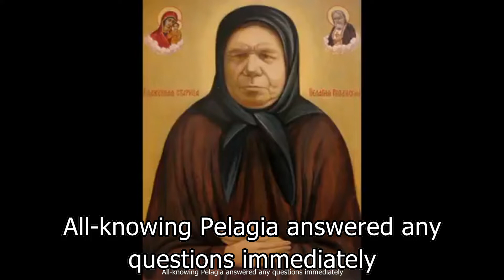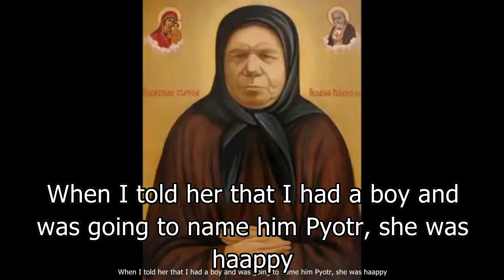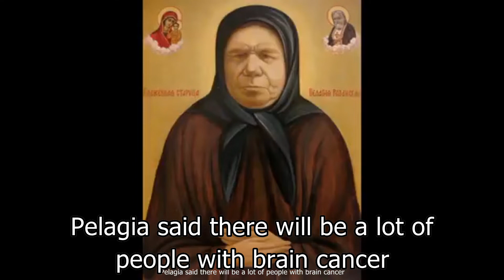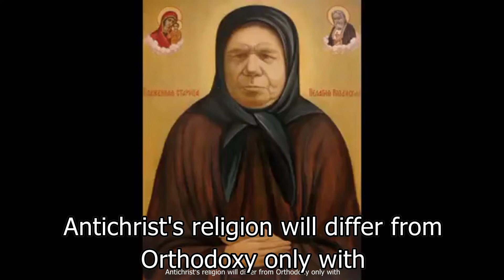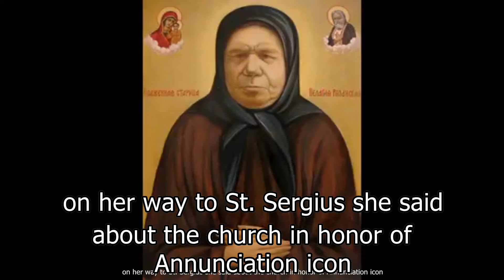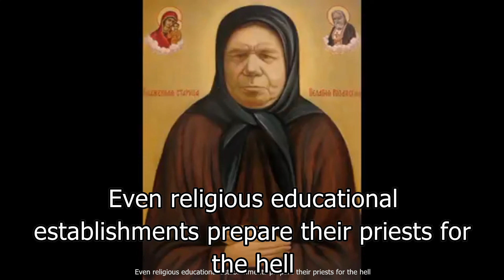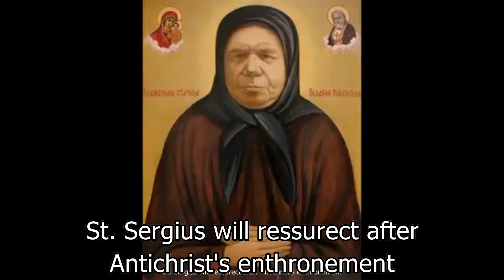Blessed Pelagia of Ryazan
December 6 – 55 years ago, Blessed Pelagia of Ryazan (Yevleva) departed to the Lord /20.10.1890 – 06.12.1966/

For her feat of humility, patience and love for her neighbors, she received from God the gifts of consolation and foresight, and most importantly, the gift of prayer, thanks to which numerous miracles were performed.

She was born in the village of Zakharovo, Ryazan province. Her mother, Natalia, when she was in the pregnant Fields, fell ill with malaria and the doctor, unaware of her situation, prescribed her china, which caused Polyushkin blindness.

She was blind from birth, she had no pupils, and already at the age of three the Lord gave her the gift of foresight. A lot of people received from the shrewd maiden Pelagia edifying instructions and warnings.

Blessed Pelagia - In Russia, will be the time at which all the churches open. But then the churches will serve as a spectacle for the people. The people will not know to pray, and people will worship idols. He who prays little, cold, dull, somehow, without the fear of God is an idol.
(the prediction was made at the time of Khrushchev Soviet Leader)